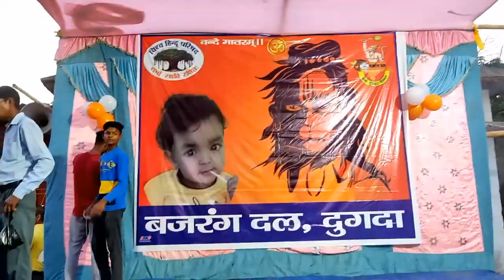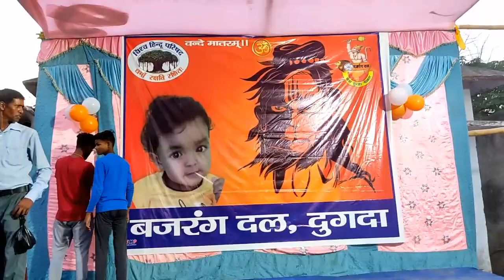राम नवमी पूजा रटरी दुग्ध||dugda राम नवमी _बोकारो _ रटारी Dugda मार्केट🔥